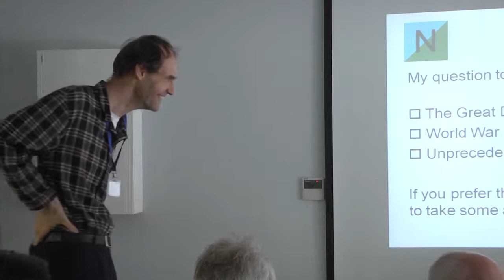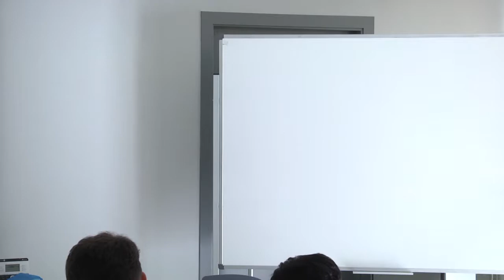Klein, B. - Ponencia IV CIMSC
Feasibility of interest free demurrage money.
IV CIMSC - IV Conferencia Internacional de Monedas Sociales y Complementarias: Dinero, Conciencia y Valores para el Cambio Social.